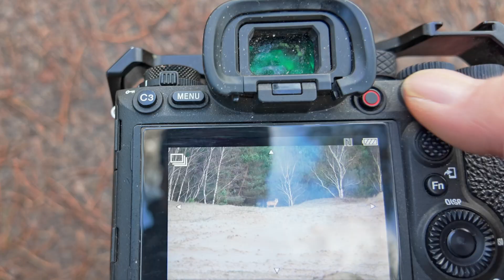Wolven op de Veluwe: eerst prachtige sporen en dan... Twee wolven!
Vroeg op, sporen zoeken! 🐾 Dat is wat ik graag doe. Die vind ik dan ook al snel. Maar de ochtend werd nog veel beter toen ik twee wolven zag... Geniet je met mij mee? 🐺🐺